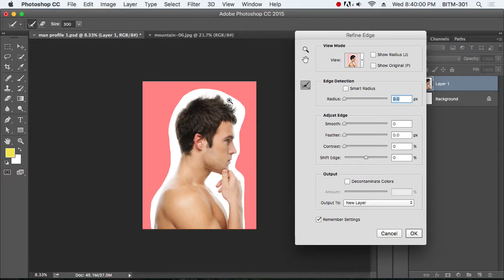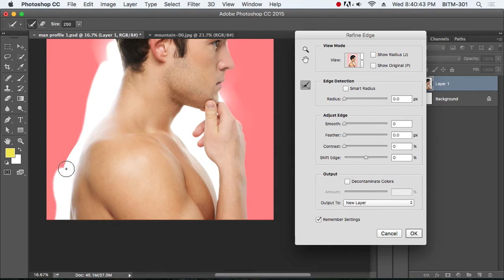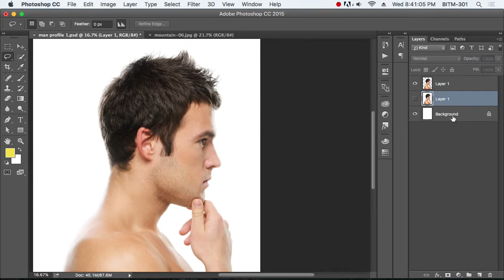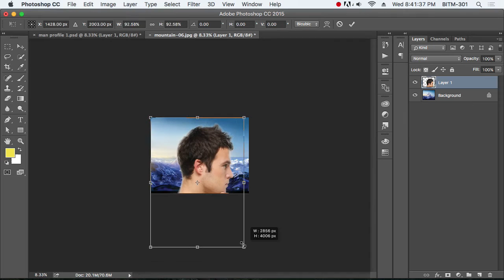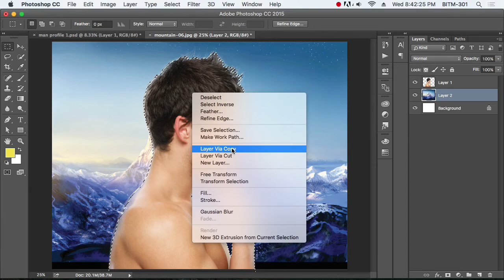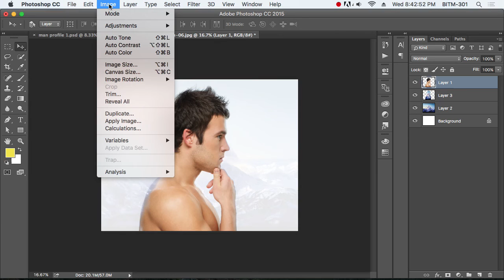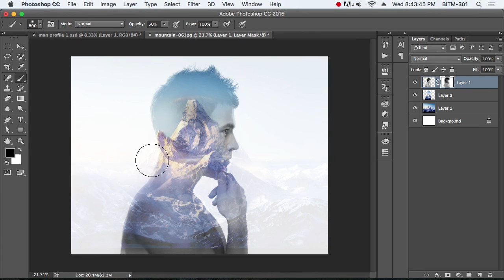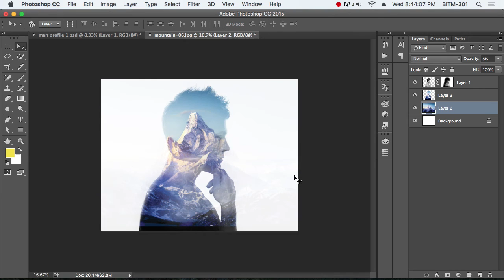Double Exposure - Adobe Photoshop CC Tutorial